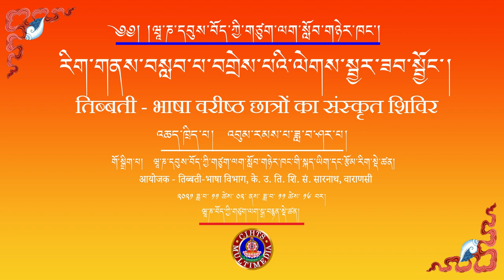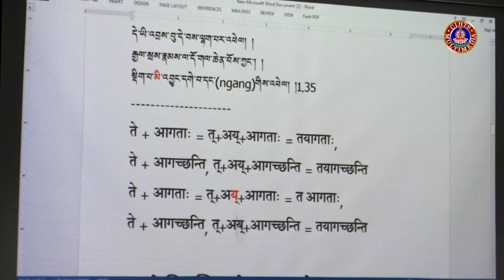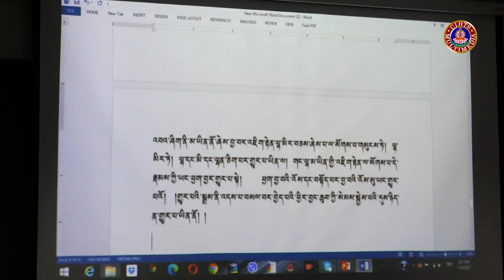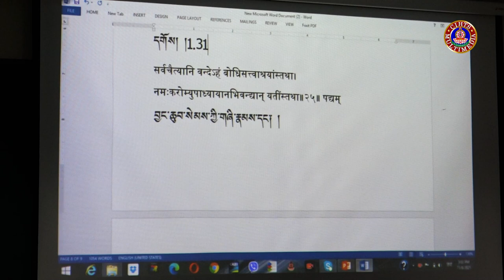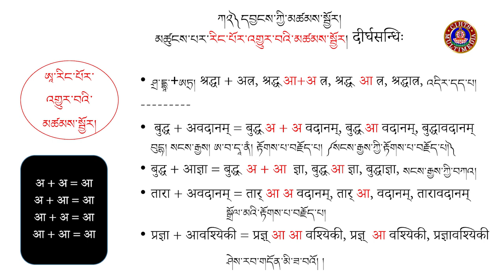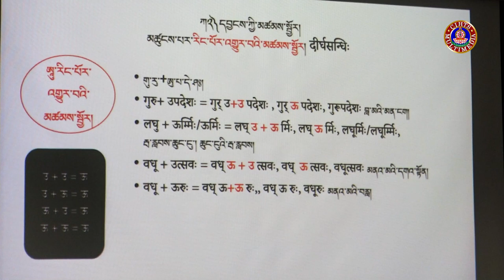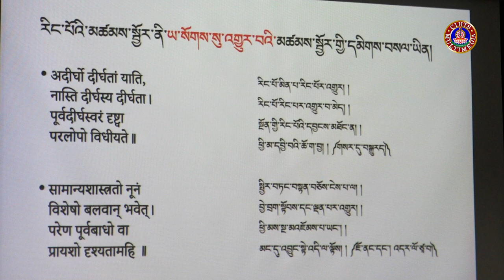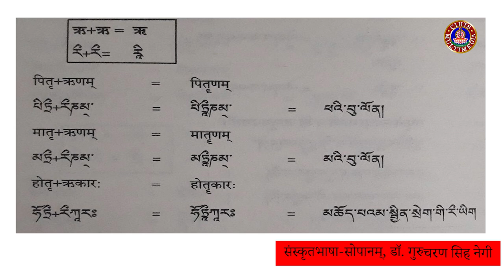དབྱངས་ཅན་སྒྲ་མདོ་ལས་མཚམས་སྦྱོར་ལྔ་པའི་སློབ་ཁྲིད། ༥ འཆད་ཁྲིད་པ། འབུམ་རམས་པ་ཟླ་བ་ཤར་པ།